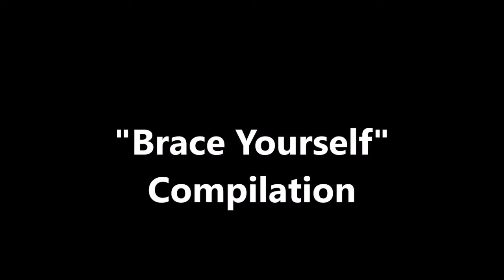Brace Yourself Compilation (2019)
I made my not at least forgotten quote "Brace Yourself" the best part meaning is Prepare yourself heres the source
Venture Bros
Lab Rats Elite Force
Yo-Gi-Oh!
LOZ Breath of the Wild
Simpsons
Spongebob SquarePants
Psych
Mrs DoubtFire
Garfield and his 9 Lives
Gravity Falls
Star Fox 64
Sherlock Gnomes
Incredibles 2
the Little Rascals
Teen Titans Go
Mr Bean
Treasure Planet
Escape from Planet Earth
Sonic Riders Zero Gravity
Minecraft Story Mode Episode 7
The Incredibles
Transformers Prime
300 Rise of the King
Chicago Fire
Sully
I DON'T NOT OWN THOSE SCENE FROM ANY OTHER COPYRIGHTED MOVIES AND TV SHOWS ON PURPOSE and there are belong of there rightful company owners these Videos are Content permission to fair is illegal to copyrighted